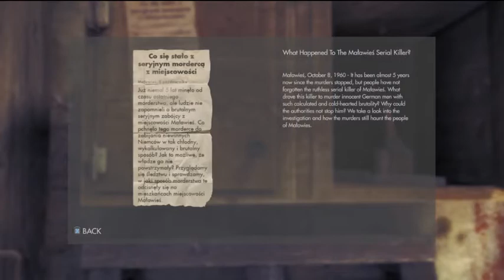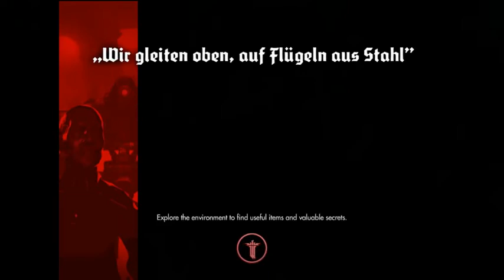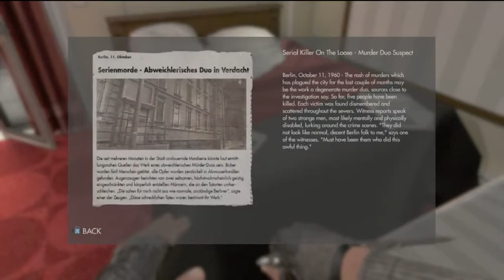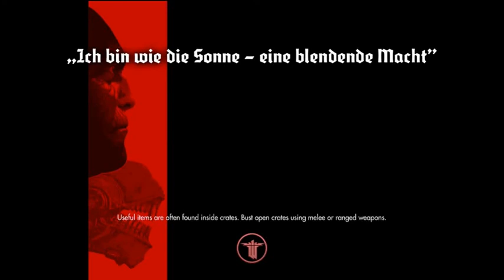wolfenstien part 2